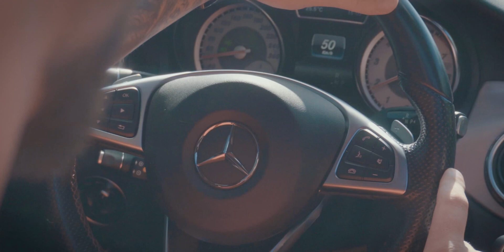Geldmaschin - Orquestra Continental